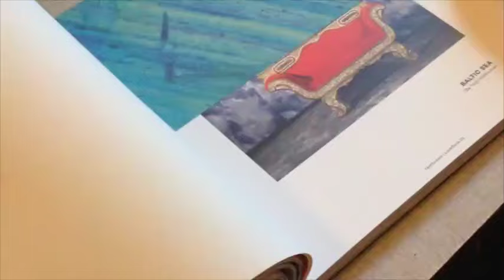FEATHR.com LookBook01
30 of our most popular designs, photography shot in Bali and mini-features on the artists and their work.

The pages have been hand-stitched using Japanese binding, by the talented Alexandra and Christian Klunder at their Berlin Studio